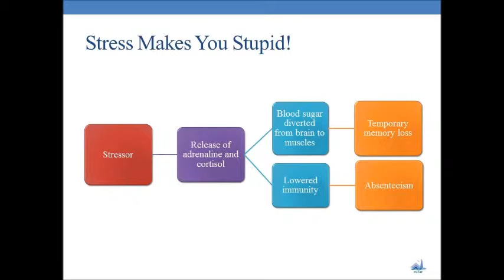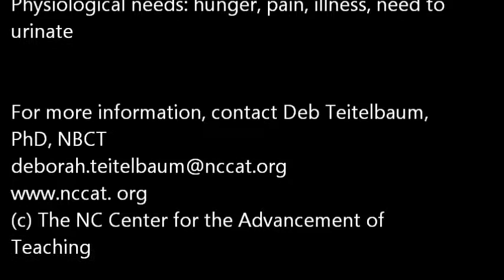The Impact of Stress on Learning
Stress has a physiological effect on the brain and body that results in temporary memory loss.  By reducing stress, we can aid students' cognitive development.